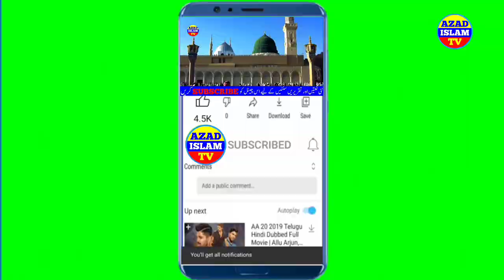New Kids Special Naat Sharif 2021 in Urdu | Ya Nabi Nazre Karam | Kids Naats